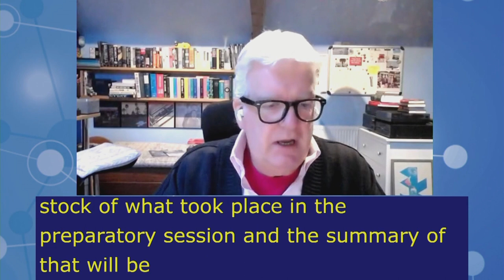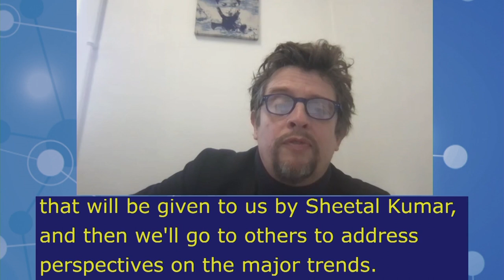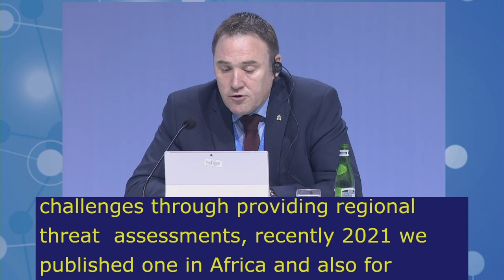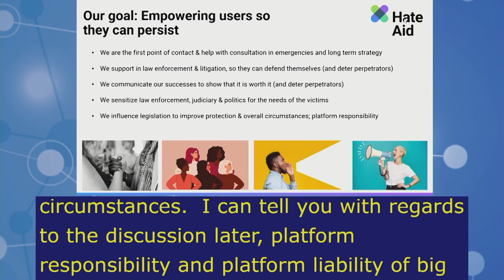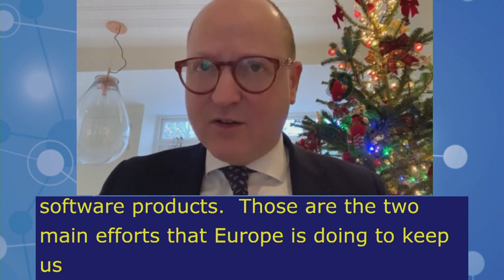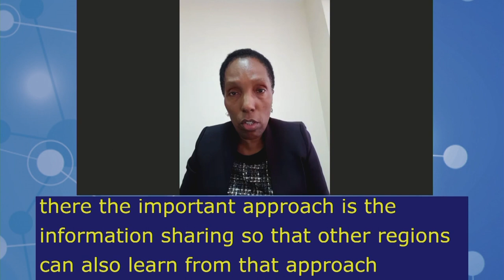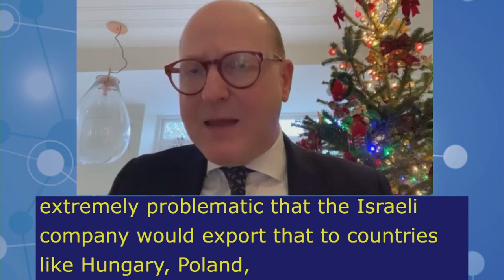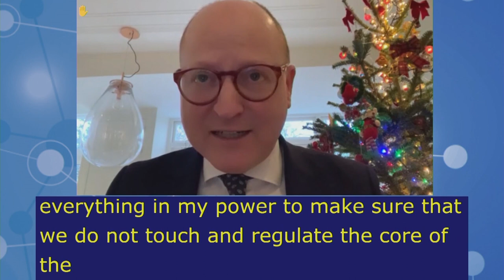IGF2021 – Day 4 - Plenary – MS: TRUST, SECURITY & STABILITY - Russian